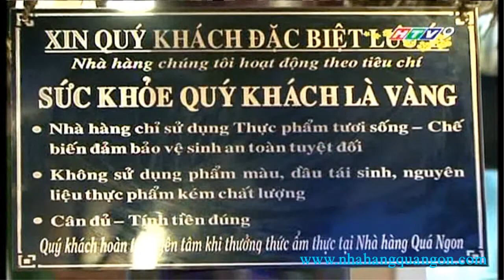NHÀ HÀNG GƯƠNG MẪU TRONG VẤN ĐỀ THỰC HIỆN TỐT VỆ SINH AN TOÀN THỰC PHẨM